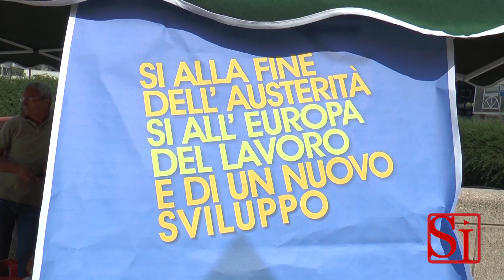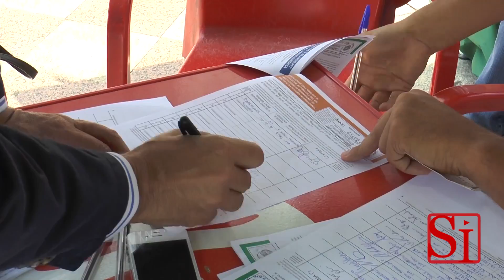Napoli - Referendum su Fiscal Compact, prosegue raccolta firme Cgil -2- (04.09.14)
- Napoli. Quattro sì per abrogare le norme che consentono di stabilire obiettivi di bilancio più gravosi rispetto a quelli stabiliti in Europa, le limitazioni all’indebitamento pubblico, manovra correttive di bilancio sotto condizione di trattati internazionali e l’indicazione rigida del principio costituzionale dell’equilibro di bilancio. Continua a Napoli la raccolta firme per cambiare la legge sul fiscal compact.

Al Centro Direzionale, isola F3, a curare quest’oggi la campagna i membri del Sindacato Lavoratori della Comunicazione - Cgil di Napoli. Il principio, che tende a porre fine all’austerità per rilanciare l’Europa del lavoro e di una nova forma di sviluppo, vuole stabilire una exit strategy che consenta di porre fine a crisi e stagnazione mediante norme meno stringenti che sempre di più impattano sulla vita della base della piramide di cittadinanza europea.

Alessandra Tommasini, della segreteria provinciale napoletana di Slc, spiega l’impatto di questi sette anni di decisioni sulla vita delle persone.
(04.09.14)